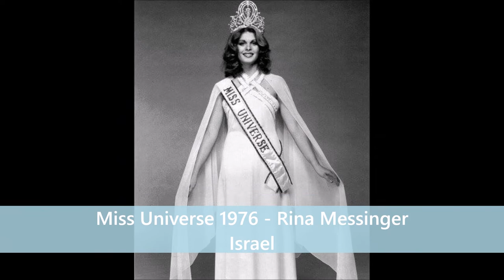Miss Universe Titleholders 1952-2018 | Miss Universe 2018 Catriona Gray from Philippines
COMPLETE LIST OF MISS UNIVERSE TITLE HOLDERS SINCE THE PAGEANT STARTED IN 1952 UP TO THE YEAR 2018 - A MUST WATCH VIDEO FOR ALL PAGEANT ENTHUSIASTS

1952 – Armi Kuusela – Finland
1953 – Christiane Martel – France
1954 – Miriam Stevenson – USA
1955 – Hillevi Rombin – Sweden
1956 – Carol Morris – USA
1957 – Gladys Zender – Peru
1958 – Luz Zuluaga – Colombia
1959 – Akiko Kojima  – Japan
1960 – Linda Bement – USA
1961 – Marlene Schmidt – Germany
1962 – Norma Nolan – Argentina
1963 – Ieda Maria Vargas – Brazil
1964 – Corinna Tsopei – Greece
1965 – Apasra Hongsakula – Thailand
1966 – Margareta Arvidsson – Sweden
1967 – Sylvia Hitchcock – USA
1968 – Martha Vasconcellos – Brazil
1969 – Gloria Diaz – Philippines
1970 – Marisol Malaret – Puerto Rico
1971 – Georgia Risk – Lebanon
1972 – Kerry Anne Wells – Australia
1973 – Margarita Moran – Philippines
1974 – Amparo Munoz – Spain
1975 – Anne Marie Pohtamo – Finland
1976 – Rina Messinger – Israel
1977 Janelle Commissiong – Trinidad & Tobago
1978 – Margaret Gardiner – South Africa
1979 – Maritza Sayalero – Venezuela
1980 – Shawn Weatherly – USA
1981 – Irene Saez – Venezuela
1982 – Karen Baldwin – Canada
1983 – Lorraine Downes – New Zealand
1984 – Yvonne Ryding – Sweden
1985 – Deborah Carthy-Deu – Puerto Rico
1986 – Barbara Palacios – Venezuela
1987 – Cecilia Bolocco – Chile
1988 – Porntip Nakhirunkanok – Thailand
1989 – Angela Visser – Netherlands
1990 – Mona Grudt – Norway
1991 – Lupita Jones – Mexico
1992 – Michelle McLean – Namibia
1993 – Dayanara Torres – Puerto Rico
1994 – Sushmita Sen – India
1995 – Chelsi Smith – USA
1996 – Alicia Machado – Venezuela
1997 – Brook Lee – USA
1998 – Wendy Fitzwilliam – Trinidad & Tobago
1999 – Mpule Kwelagobe – Botswana
2000 – Lara Dutta – India
2001 – Denise Marie Quinones August – Puerto Rico
2002 – Oxana Fedorova – Russia (DETHRONED)
2002 – Justine Pasek – Panama
2003 – Amelia Vega – Dominican Republic
2004 – Jennifer Hawkins – Australia
2005 – Natalie Glebova – Canada
2006 – Zuleyka Rivera Mendoza – Puerto Rico
2007 – Riyo Mori – Japan
2008 – Dayana Mendoza – Venezuela
2009 – Stefania Fernandez – Venezuela
2010 – Ximena Navarrete – Mexico
2011 – Leila Lopes – Angola
2012 – Olivia Culpo – USA
2013 – Gabriela Isler – Venezuela
2014 – Paulina Vega – Colombia
2015 – Pia Alonzo Wurtzbach – Philippines
2016 – Iris Mittenaere – France
2017 – Demi-Leigh Nel-Peters – South Africa
2018 – Catriona Gray – Philippines